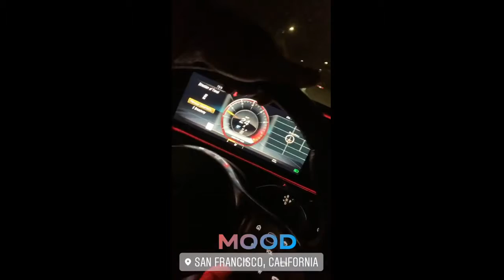Andy DESTROYER Ruiz 2019-09-03